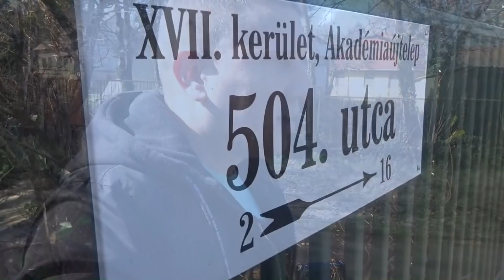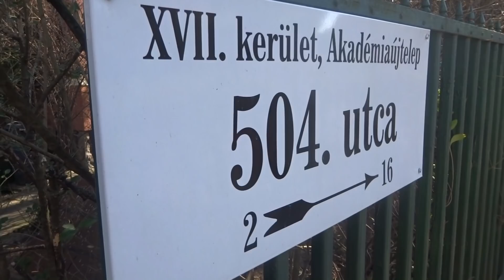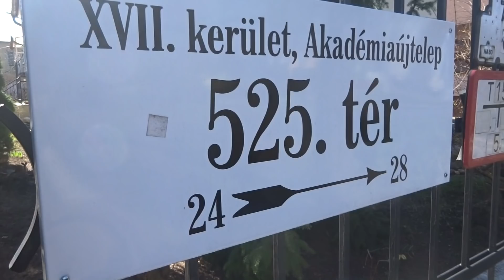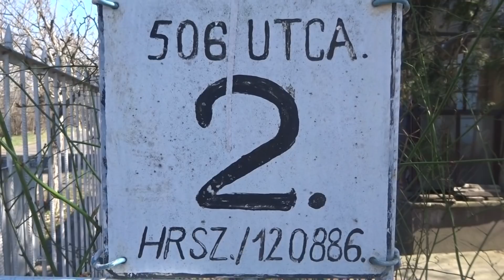Lakótelep NEW YORK-I mintára BUDAPESTEN, ami ÚJ VASÚTI MEGÁLLÓT kap hamarosan!